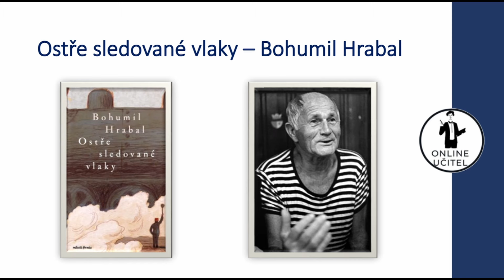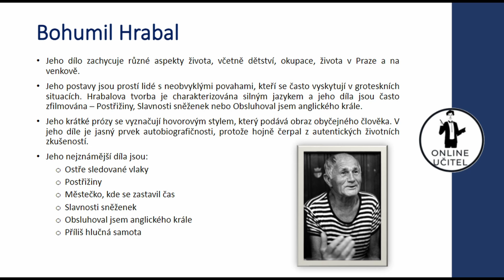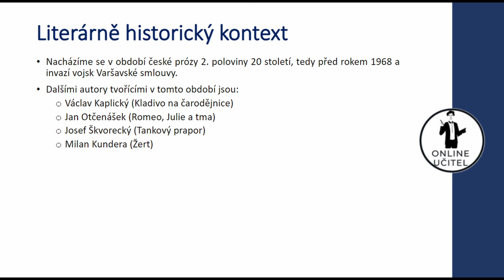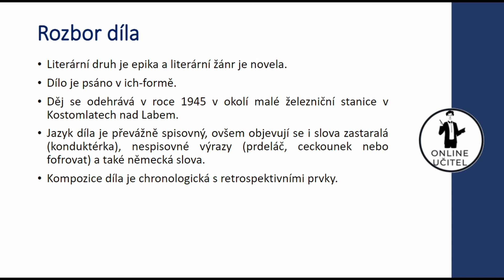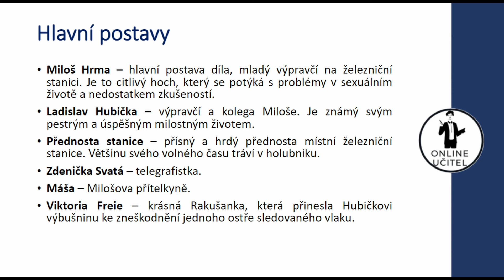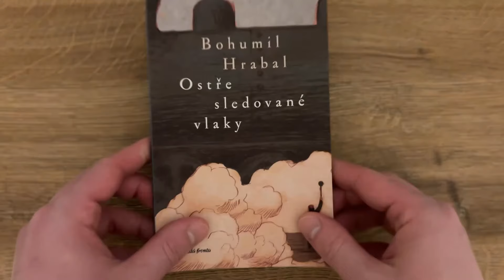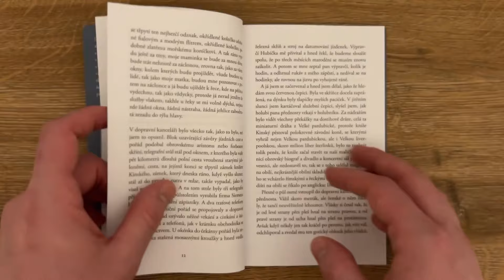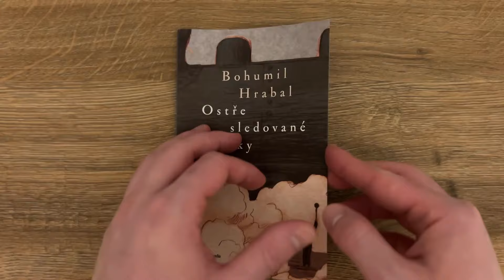Rozbor díla: Ostře sledované vlaky - Bohumil Hrabal | Literatura (Povinná četba, Maturita)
V dnešním videu se podíváme na dílo, které má ty nejoriginálnější metafory z celé české literární tvorby. Mluvím samozřejmě o díle Ostře sledované vlaky od Bohumila Hrabala.

Bohumil Hrabal se stal přední postavou české literatury na konci 20. století díky svému excelentnímu vypravěčskému talentu, který mu vynesl mezinárodní uznání. Od roku 1963 se začal věnovat psaní. Po událostech roku 1968 mu bylo dočasně zakázáno publikovat, a tak jeho díla byla distribuována tajně nebo v zahraničí.

Jeho dílo, které navazuje na vypravěčskou tradici Jaroslava Haška, zachycuje různé aspekty života, včetně dětství, okupace, života v Praze a na venkově. Jeho postavy jsou prostí lidé s neobvyklými povahami, kteří se často vyskytují v groteskních situacích. Hrabalova tvorba je charakterizována silným jazykem a jeho díla jsou často zfilmována – Postřižiny, Slavnosti sněženek nebo Obsluhoval jsem anglického krále.

Jeho vliv na českou prózu, film a divadlo byl zásadní. Jeho krátké prózy se vyznačují hovorovým stylem, který podává obraz obyčejného člověka bez patosu. Ironie, humor a detailní popisy tvoří čtenářsky přitažlivý prostor, kde se střídá hospodský hovor s filozofickými myšlenkami a lidovými moudry. Fabulování není klíčové, spíše jsou zajímavé jednotlivosti spojené s nekonečným proudem hovoru.

V jeho díle je jasný prvek autobiografičnosti, protože hojně čerpal z autentických životních zkušeností.

Jeho nejznámější díla jsou:
Ostře sledované vlaky
Postřižiny
Městečko, kde se zastavil čas
Slavnosti sněženek
Obsluhoval jsem anglického krále
Příliš hlučná samota

Jaký je literárně historický kontext díla.
Nacházíme se v období české prózy 2. poloviny 20 století, tedy před rokem 1968 a invazí vojsk Varšavské smlouvy.
Dalšími autory tvořícími v tomto období jsou Václav Kaplický a jeho dílo Kladivo na čarodějnice, Jan Otčenášek s dílem Romeo, Julie a tma, Josef Škvorecká a jeho Tankový prapor nebo také Milan Kundera s dílem Žert.

Více informací se dozvíte ve videu.

Pokud se Vám bude tento rozbor líbit, dejte mi prosím LIKE, KOMENTÁŘ a ODEBÍREJTE.

Pokud byste měli jakýkoliv NÁVRH na knihu nebo autora, o kterém byste rádi slyšeli, dejte mi vědět do komentářů :)

Kapitoly:
0:00 Úvod
0:25 Autor
2:01 Literárně historický kontext
2:29 Rozbor díla
3:08 Hlavní postavy
4:07 Stručný obsah
7:18 Závěr